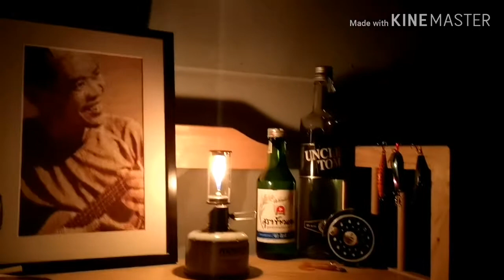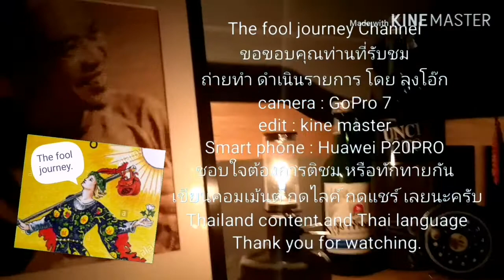รีวิวบ้านๆ ตะเกียงเปลวเทียน BSR ของมันต้องมี มั้ง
ตะเกียงเปลวเทียน ของจีน ทำเหมือนของ snowpeak ราคาถูก แคมป์ปิ้งสายอุปกรณ์ มันต้องมี ถ่ายรูปสวย